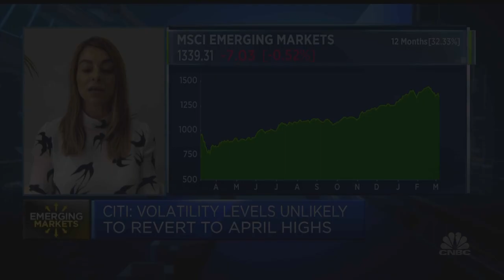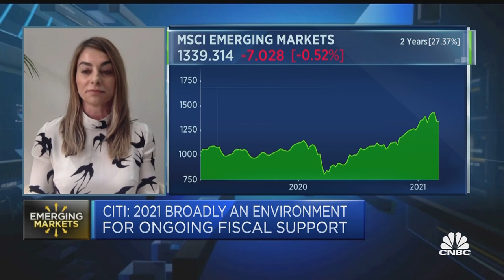Global growth positive for EM despite recent negative flows, says analyst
Michela Ferrulli, head of emerging markets distribution at Citi, discusses the outlook for the sector after a tumultuous year.